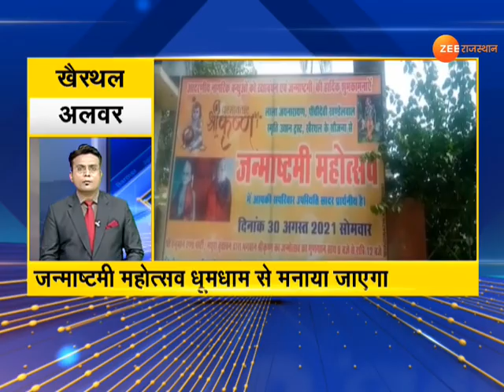Rajasthan Village News । 150 Gaon 150 Khabar । गांवों की फटाफट ख़बरें । Speed News। 23 Aug 2021